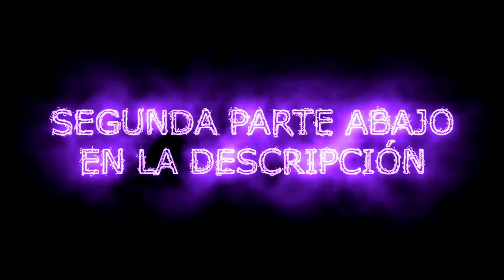TRÍO De NOVIOS VETERANOS Se Burlan De Mi Por Ser BOTSITO *Apostamos 200 Dólares* Me Trinco La Novia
SEGUNDA PARTE AQUÍ CORRAN PvP 🙏